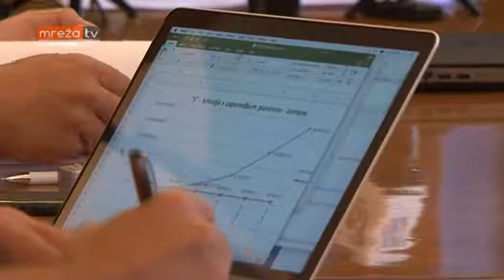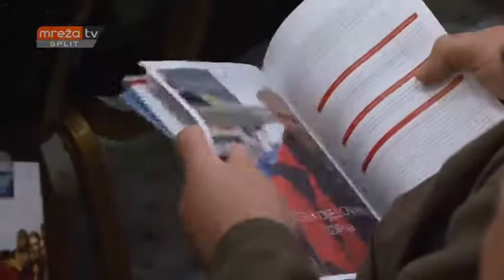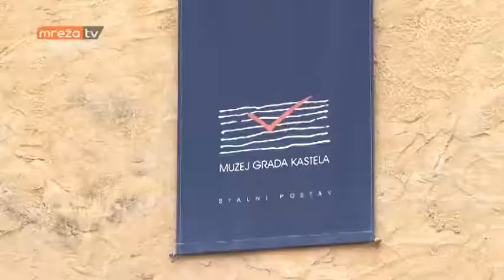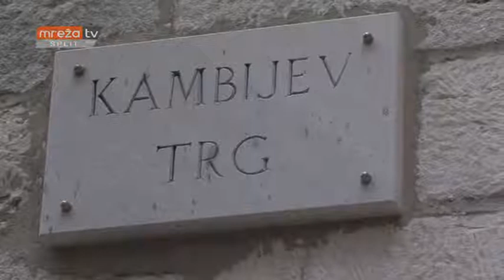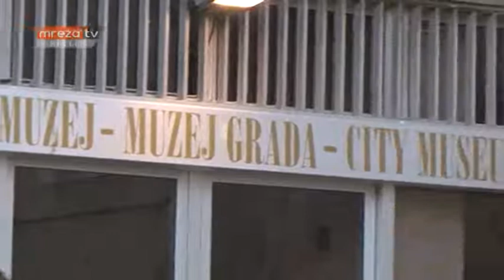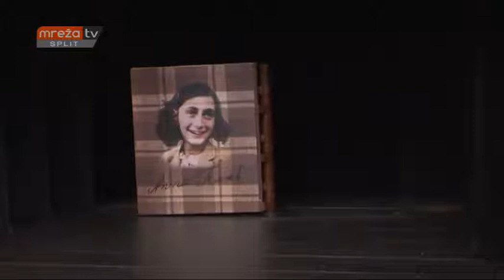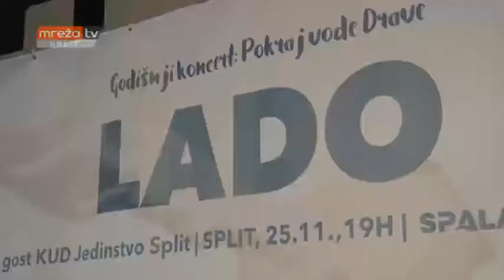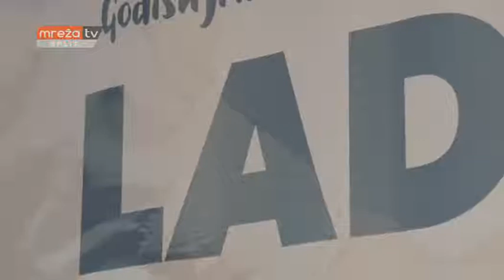VIJESTI ST 10.11.2016.